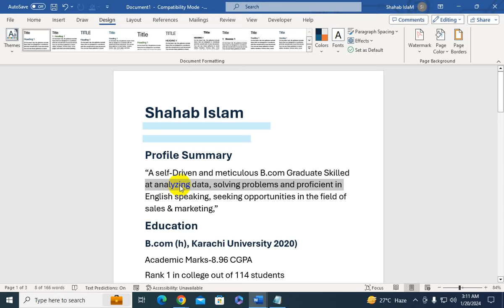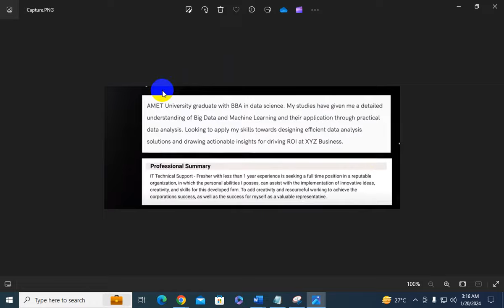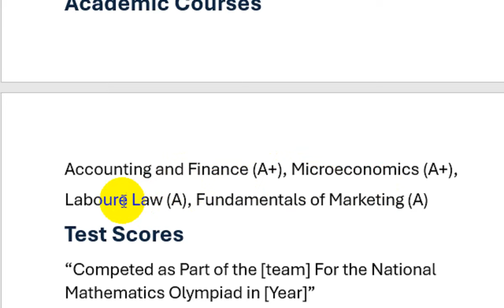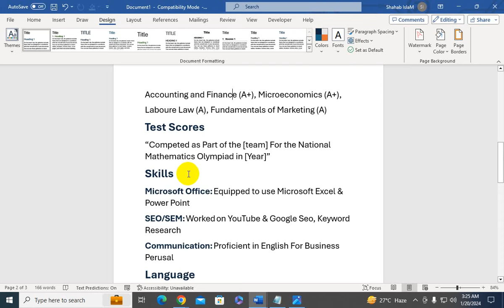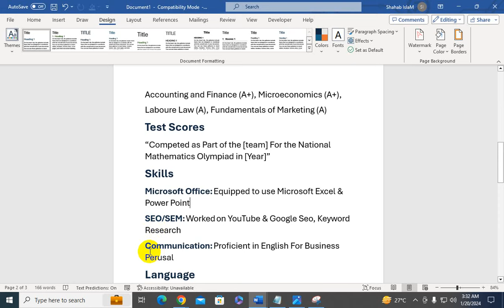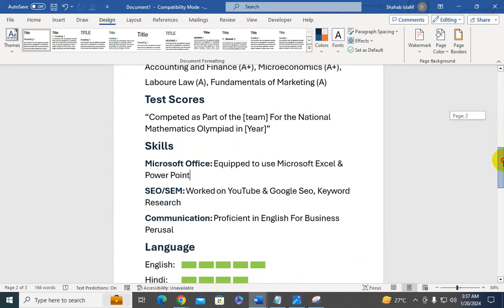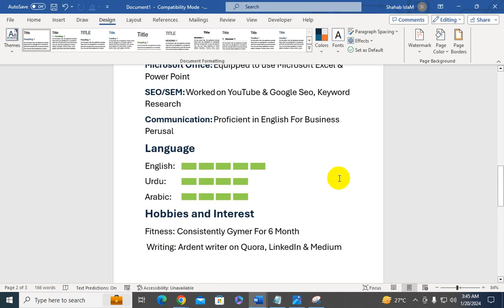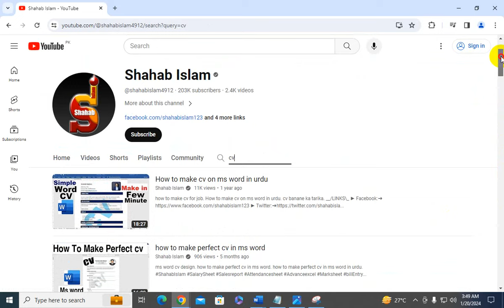resume for freshers nothing to write in cv format. 25 Points before Write CV For Fresher.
25 Points before Write CV For Fresher. resume for freshers nothing to write in cv format.